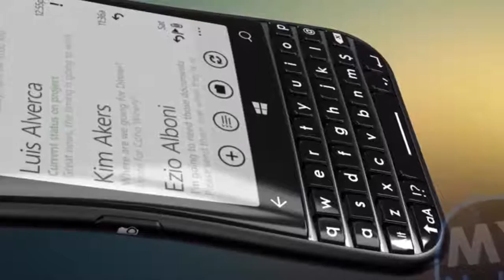Nokia 888 E Concept Phone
Nokia Lumia  850 Nokia's new phone upcoming expected in early 2017..